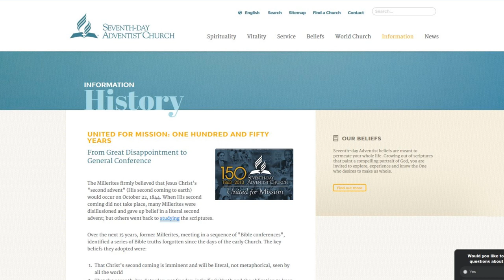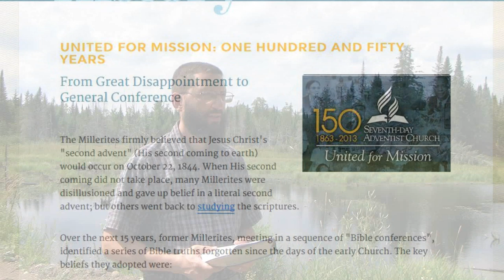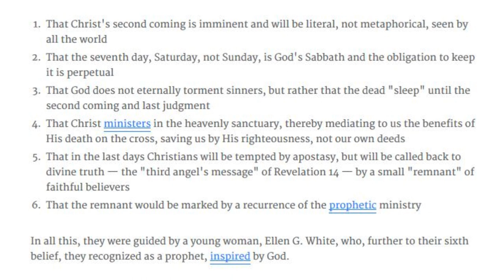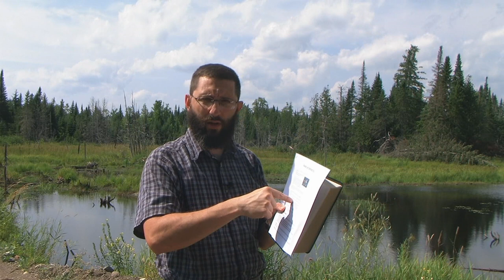Sabbath Day or Sunday?